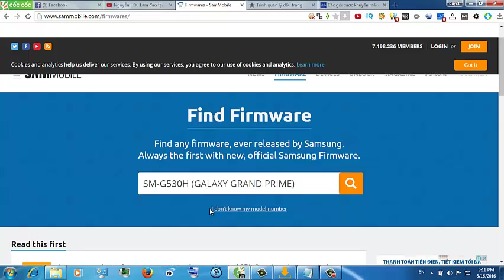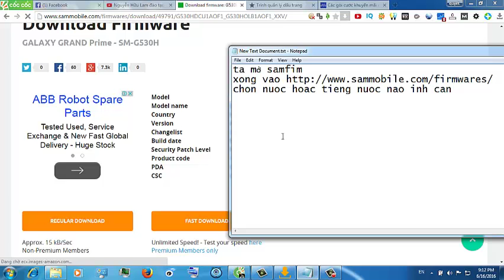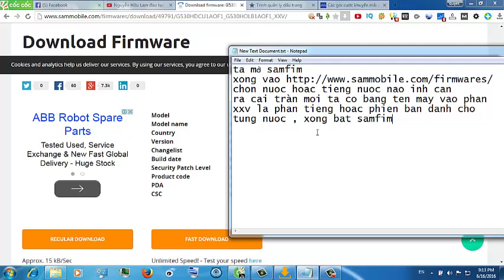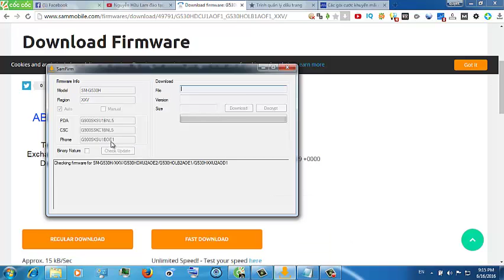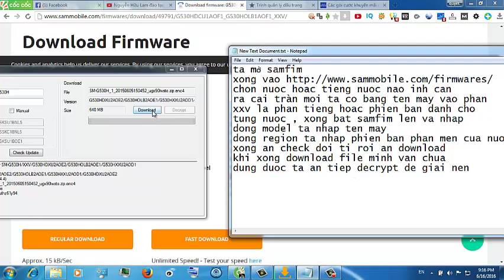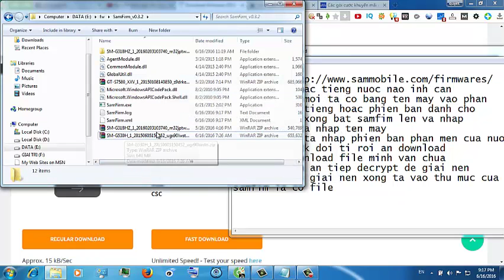DOWN rom STOCK SAMSUNG voi SAMFIM , chay tool odin